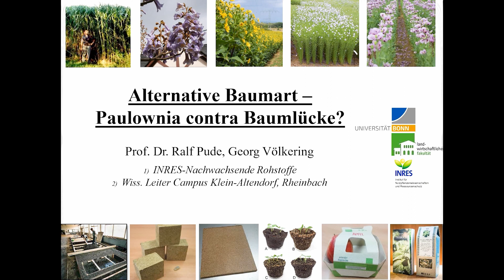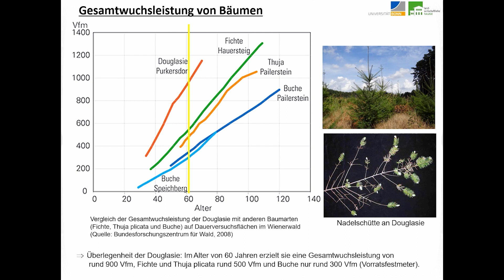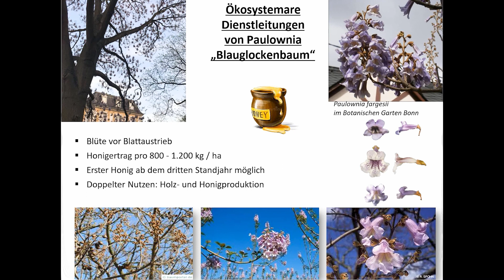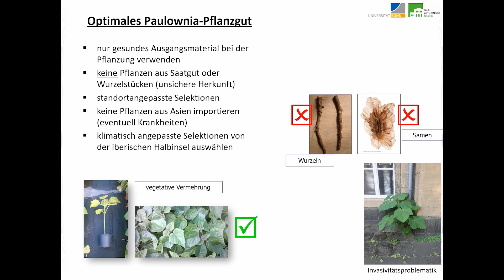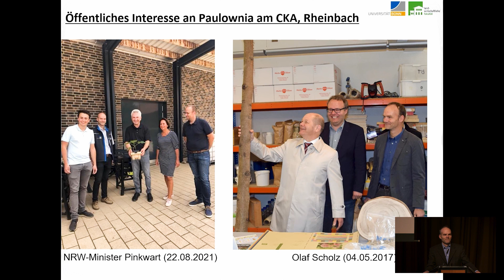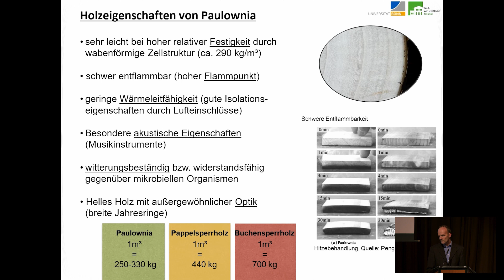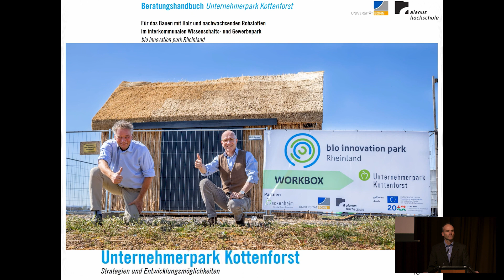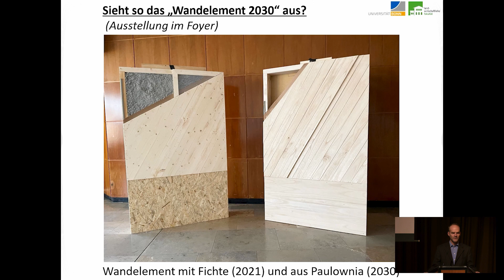Alternative Baumart - Paulownia contra Baumlücke? Prof. Dr. Ralf Pude - Woody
Auf Einladung des bio innovation park Rheinland e.V. (bioIP) trafen sich im Herbst 2021 Vertreter aus Wissenschaft und Praxis zur Fachveranstaltung WOODY, um sich untereinander über den Stand von Forschung, Entwicklung und Technik des Rohstoffs Holz als zukunftsweisenden Baustoff zu informieren.
Prof. Dr. Ralf Pude (Universität Bonn) spricht über den "Blauglockenbaum" Paulownia, seine Eigenschaften und mögliche Anwendungsgebiete.

bio innovation park Rheinland e.V.